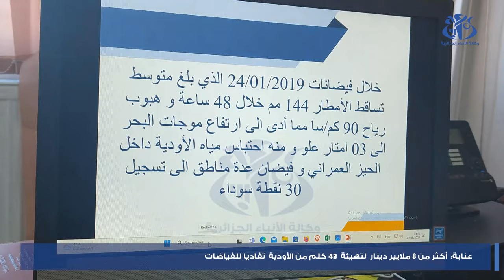عنابة : تخصيص أكثر من 8 ملايير دينار لتهيئة 43 كيلومتر من الأودية لتفادي الفيضانات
عنابة (وأج ) – رصدت مديرية الري والموارد المائية لولاية عنابة غلافا ماليا يفوق الثمانية ملايير دينار جزائري لتهيئة 43 كيلومتر من الأودية عبر إقليم الولاية ، تفاديا للفيضانات التي يسببها تدفق المياه داخل الأودية غير المهيأة، خاصة تلك التي تنتشر داخل المحيط العمراني.